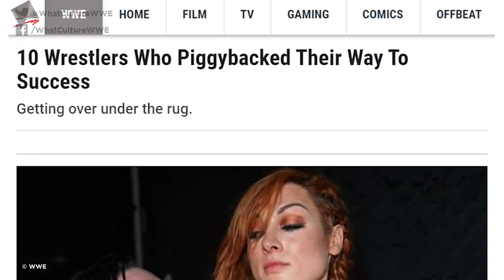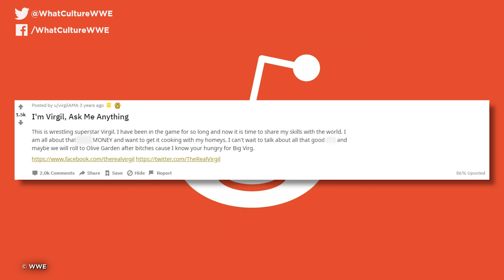10 Wrestlers Who Piggybacked Their Way To Success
Getting over under the rug.